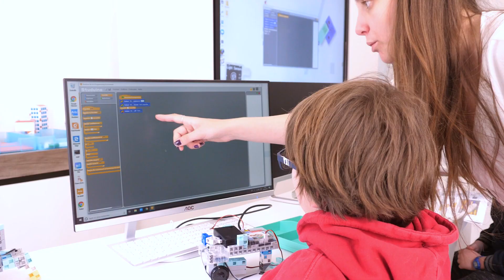Stage programmation et robotique "Robot Run"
Il s’agit d'un stage qui occupera de manière ludique et pédagogique les enfants pendant 3 dem-journées. Il est destiné aux enfants de 8 à 14 ans. Ils apprendront à construire et programmer une voiture autonome avec un robot programmable.
Différentes compétences sont alors mobilisées : logique, raisonnement mais aussi imagination et créativité. Les enfants disposent d’argile de couleur pour créer un circuit de course pour leur voiture autonome. De nombreux montages sont présentés sur la plateforme de stage Algora pour personnaliser leur robot pédagogique.
À la fin du stage, ils pourront entrer en compétition tous ensemble dans la joie et la bonne humeur.